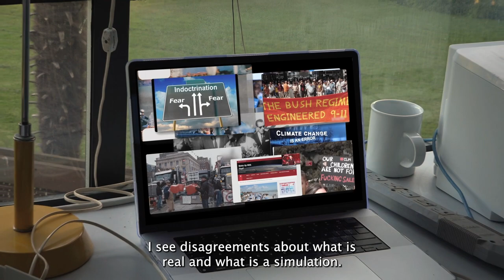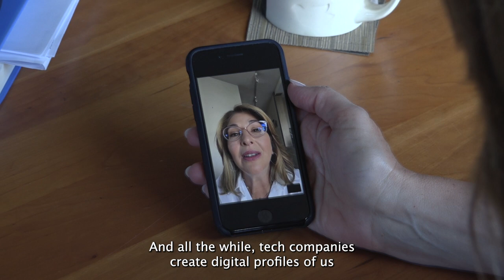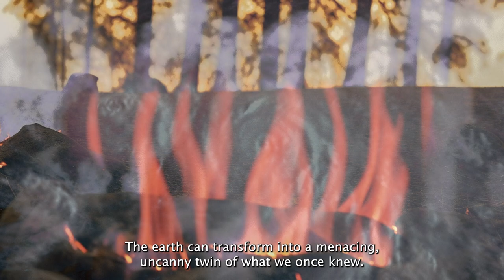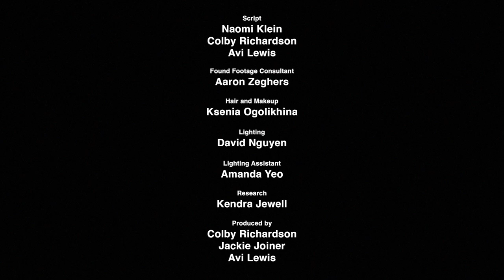Doppelganger by Naomi Klein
Doppelganger is a guidebook for our unsettling age, inviting all of us to view our reflections in the looking glass. It’s for anyone who has lost hours down an internet rabbit hole, who wonders why our politics has become so fatally warped, and who wants a way out of our collective vertigo and back to fighting for what really matters. Braiding together elements of tragicomic memoir, chilling political reportage, and cobweb-clearing cultural analysis, Naomi Klein dives deep into what she calls the Mirror World—our destabilized present rife with doubles and confusion, where far right movements playact solidarity with the working class, AI-generated content blurs the line between genuine and spurious, New Age wellness entrepreneurs turned anti-vaxxers further scramble our familiar political allegiances, and so many of us project our own carefully curated digital doubles out into the social media sphere.

Credits:
Director: Colby Richardson (@ColbyRichardson-MediaArtist)
AI Technical Lead: Graeme Niedermayer
Sound: Andy Rudolph, Kelsey Braun
Editing: Colby Richardson
Script: Naomi Klein, Colby Richardson, Avi Lewis
Found Footage Consultant: Aaron Zeghers
Hair and Makeup: Ksenia Ogolikhina
Lighting: David Nguyen
Lighting Assistant: Amanda Yeo
Research: Kendra Jewell
Producer: Colby Richardson, Jackie Joiner, Avi Lewis

Published by Farrar, Straus and Giroux, Knopf Canada, and Allen Lane.